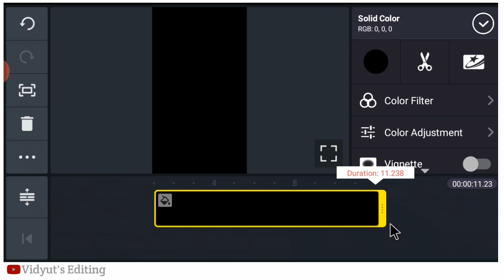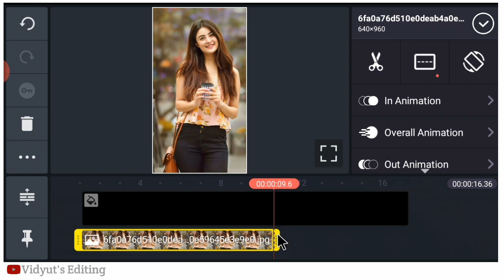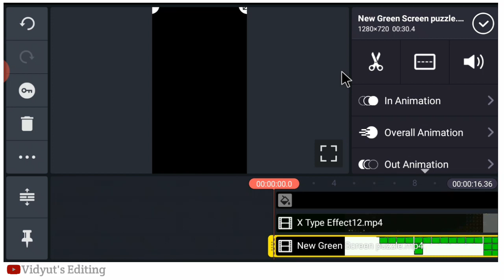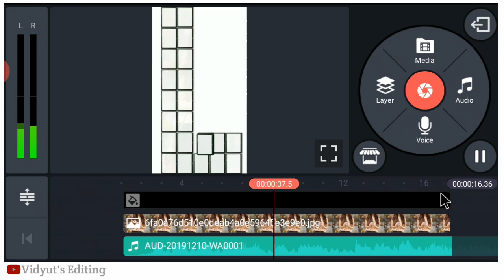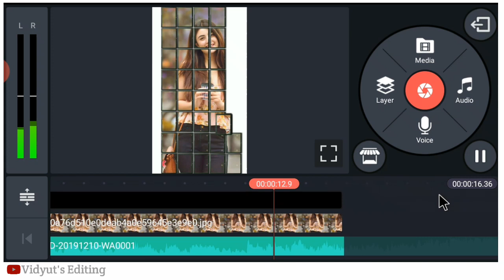How To Make Puzzle Status Video || Kinemaster Status Editing || New Status editing app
👉puzzle status video

1. how to make whatsapp status

2. new trending status editing 2020

3. kinemaster new video editing

4. how to use kinemaster

5. new trending status editing

6. trending  status editing

7. new kinemaster video editing

8. kinemaster use kese kare

9. lyric status kese banaye

10. how to make trending whatsapp status in kinemaster